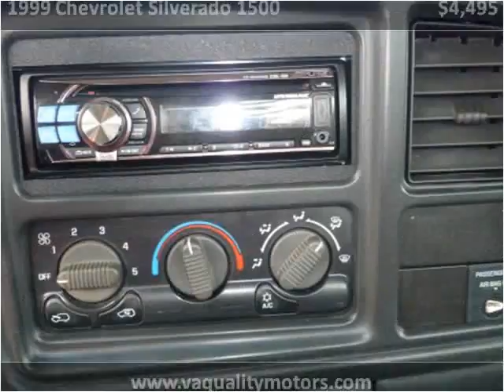1999 Chevrolet Silverado 1500 Used Cars Louisville KY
This 1999 Chevrolet Silverado 1500 is available from VA Quality Motors.